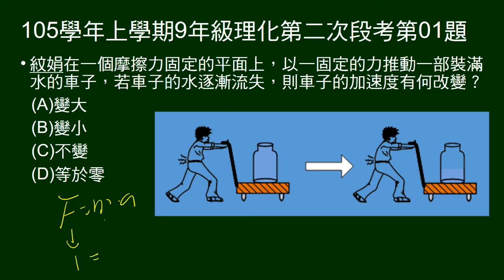105學年上9年級理化二段第01題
推一裝滿水的車子，水逐漸流失，問加速度變化。